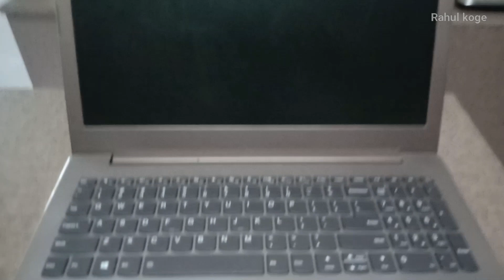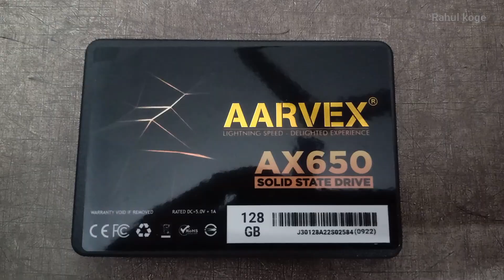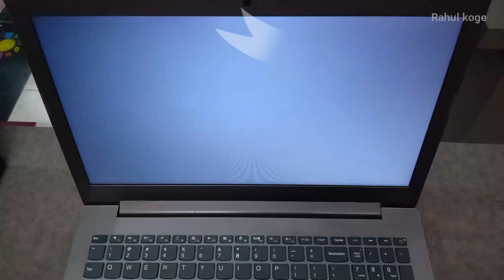how to upgrade Lenovo ideapad 80YL 520-15IKB